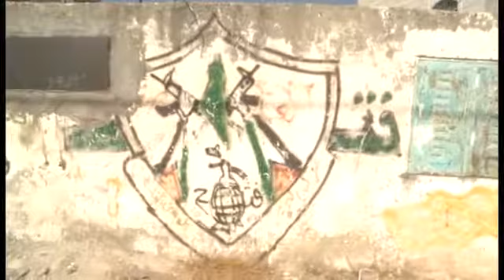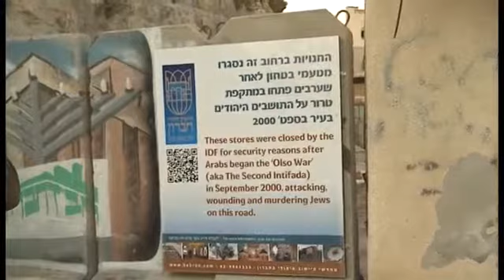WEST BANK CUT02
This is a working video that will be a longer film on my trip to the West Bank.